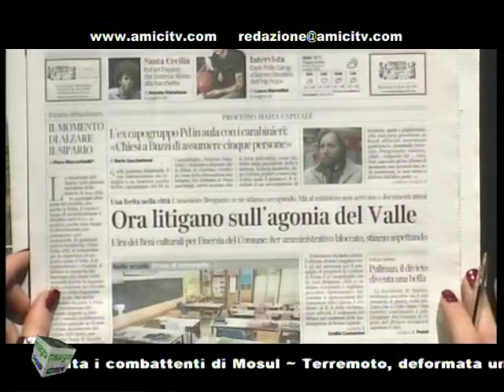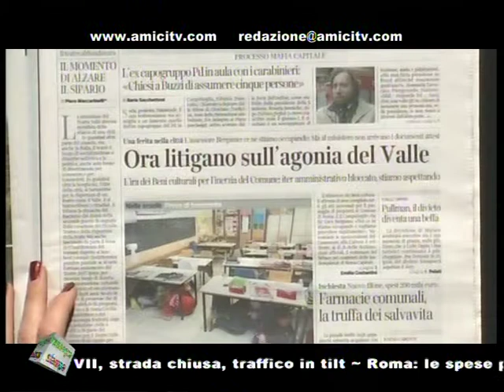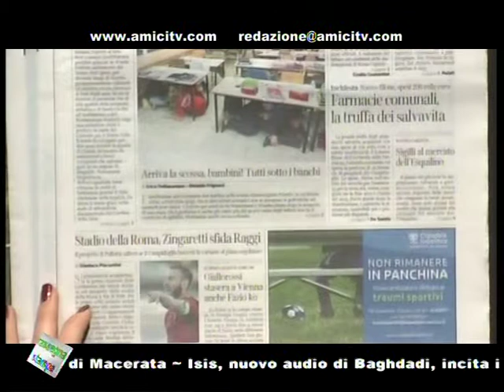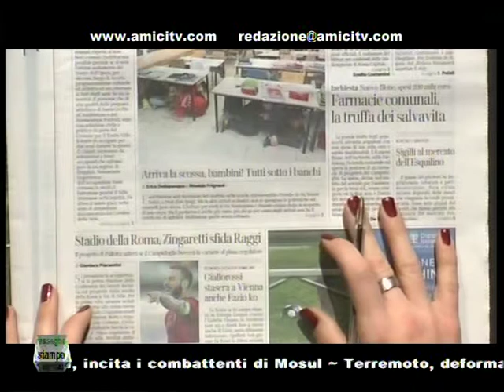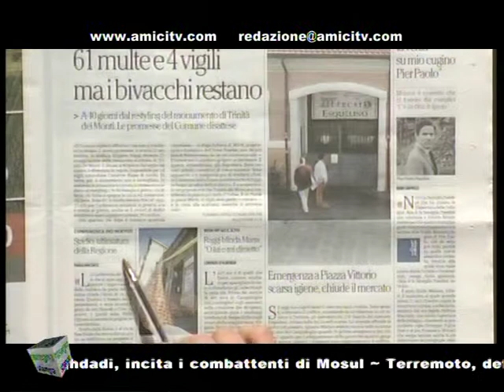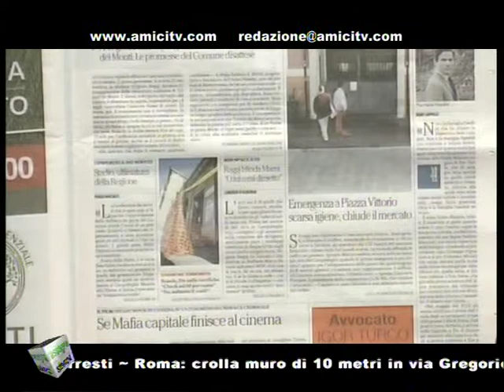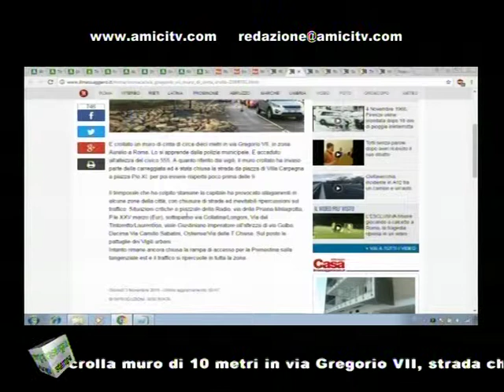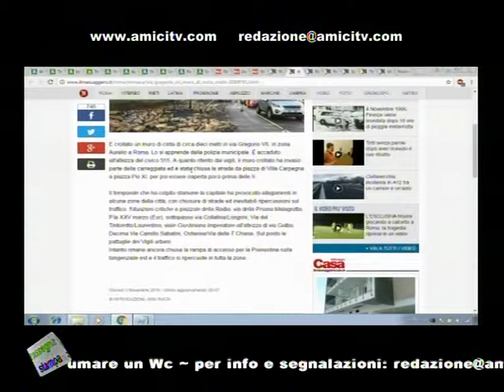SUPERNEWS MATTINA 00174 03